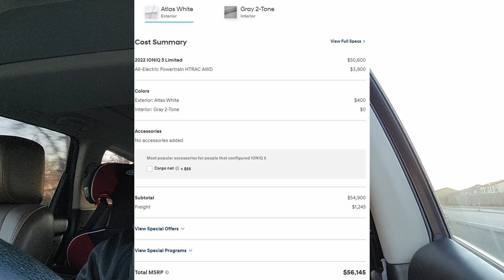🤦‍♂️ Reggie's Rant - 10K Markup for a Hyundai?! What is happening 🚗💲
Yeah this is getting a little out of hand now. When does this markup stuff end?
10K Markup for a dang Hyundai, what seriously is happening right now?

Support me